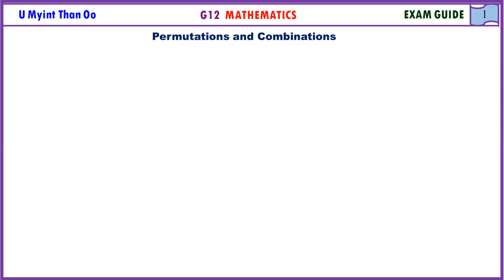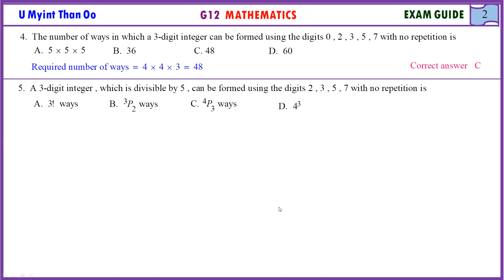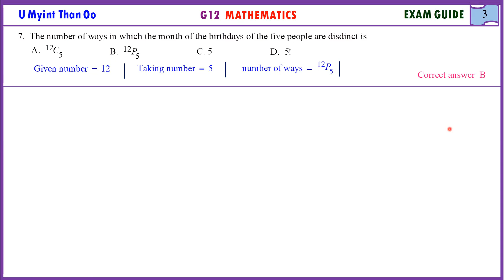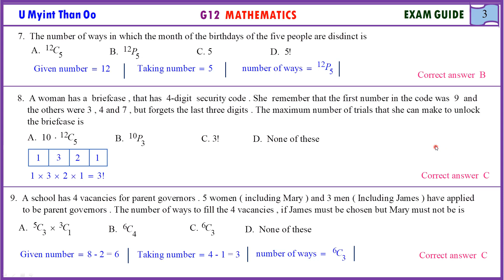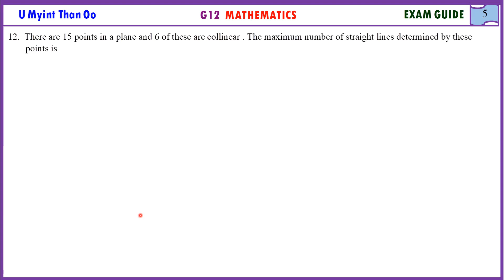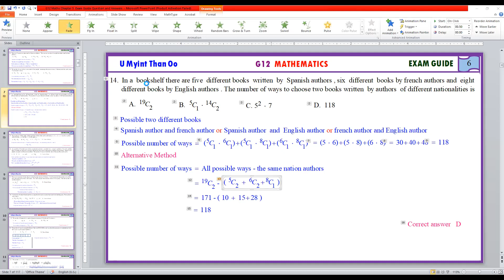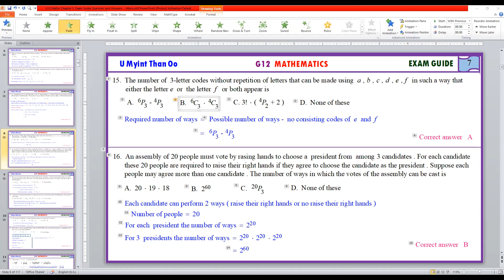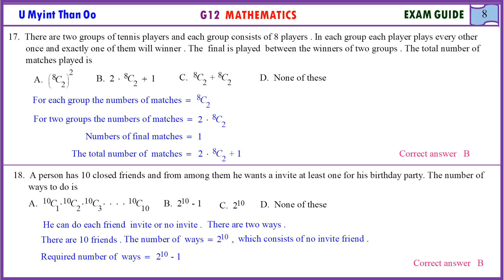G12, Maths, Chapter-5, Permutations and Combinations, MCQ (001)